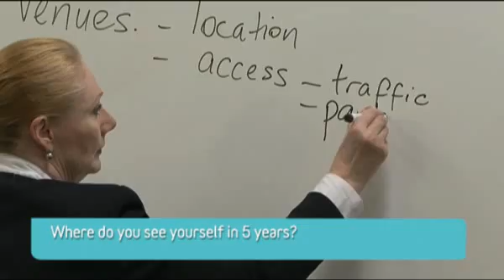Hospitality Student Interview - Alicia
Interview with Alicia, current student of the William Blue College of Hospitality & Tourism